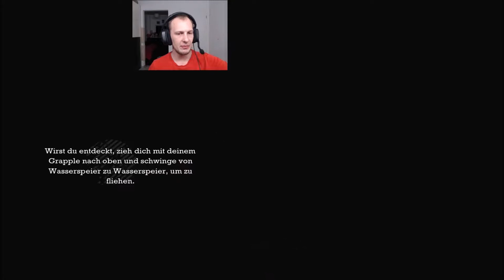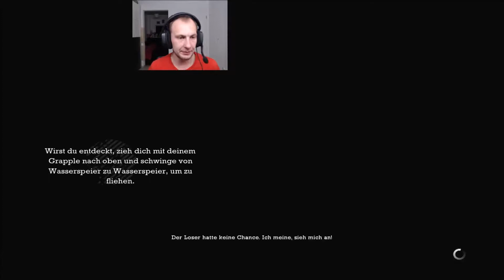Batman Arkham Asylum✦deutsch✦gameplay✦E19 Das Venon Gemetzel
XS: Batman Arkham Asylum

Der Joker attackiert das Büro des Bürgermeisters von Gotham City.
Er wird jedoch von Batman gefasst und in die psychiatrische Anstalt Arkham Asylum auf Arkham Island vor den Toren der Stadt gebracht.
Zur selben Zeit bricht ein Feuer in Gotham Citys Hochsicherheits-Gefängnis Blackgate aus, sodass die Stadt gezwungen ist,
einige hundert Insassen (darunter auch Jokers Schläger) vorübergehend ins Arkham Asylum zu verlegen.
Als Batman den Joker an das Wachpersonal der Psychiatrie übergeben hat, werden diese vom irren Clown überwältigt.
Die Anstalt selber wurde nämlich vorher schon von Harley Quinn infiltriert.
Sie verhilft dem Joker daraufhin auch zur Flucht aus der Intensiv-Behandlung.
Kurz darauf übernimmt der Joker die komplette Kontrolle über das Asylum und hetzt seine Verbündeten auf das Wachpersonal und die Ärzteschaft.
Neben den Gefangenen aus Blackgate sind dies zahlreiche Verbrecher, die Batman selbst ins Irrenhaus gebracht hat.
Ihm wird schnell klar, dass das Feuer im Blackgate-Gefängnis zu Jokers Plan gehört.
Der Joker droht nun über ganz Gotham City verstreute Bomben zu zünden, wenn irgendjemand Arkham Island betreten sollte und zwingt Batman so,
alleine zu arbeiten.
Im Verlauf des Spiels kann er allerdings einige gefangene Wärter befreien und erhält zudem Unterstützung von Commissioner James Gordon,
der sich schon vorher auf Arkham Island befand, um weiteren Insassen das Handwerk zu legen.